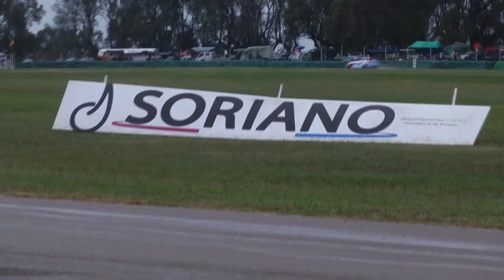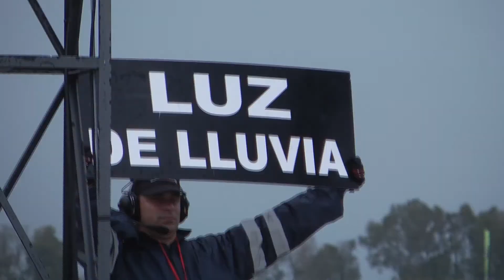clip Segunda fecha AUVO 2018 X Gonchi Mateu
Podios de Mercedes
En el Polideportivo de la ciudad de Mercedes se desarrolló la segunda fecha del Campeonato Nacional de Pista denominada Gran Premio "Soriano Fértil", organizado por la Asociación Uruguaya de Volantes (AUVO).

Fin de semana signado por el clima adverso, tanto que la jornada del domingo culminó abruptamente, cuando los Comisarios Deportivos decidieron detener la competencia de Superturismo con 11 giros completados, debido a razones climáticas.

Los podios de esta Segunda Fecha quedaron conformados de la siguiente manera:

SUPERTURISMO:

1)GUILLERMO LAGUARDIA (CITROEN DS3)

2)ANDRÉ LAFÓN (FORD FIESTA)

3)FREDERICK BALBI (CITROEN DS3)

SUPERTURISMO PARTICULARES:

1)ANDRÉ LAFÓN (FORD FIESTA)

2)MICHEL BONNÍN (HYUNDAI ACCENT)

3)JUAN MANUEL CASELLA (VW GOL)

SUPERESCARABAJOS:

1)NICOLÁS ALFONSO

2)MATÍAS SAPORITTI

3)MATÍAS ABELLA

SUPERESCARABAJOS D2:

1)IGNACIO VERO

2)LUIS DE LUCA

3)IGNACIO EFFINGER

CLASE 2:

1)FEDERICO ENSSLIN (PEUGEOT 207)

2)LUIS FABINI (VW GOL)

3)MARCEL BONNÍN (HYUNDAI ACCENT)

Importante aviso desde la Secretaría de Prensa de AUVO: Los Comisarios deportivos actuantes de la 2ª fecha de los campeonatos nacionales de pista resuelven dar por finalizada la carrera de Superturismo habiendo completado 11 vueltas de 20 por razones climáticas adversas  entendiendo que tanto los pilotos como el personal de servicio afectados a la competencia se encontraban en situación de riesgo personal.

Los resultados de la misma  así como también varias maniobras están bajo investigación de los comisarios deportivos actuantes...